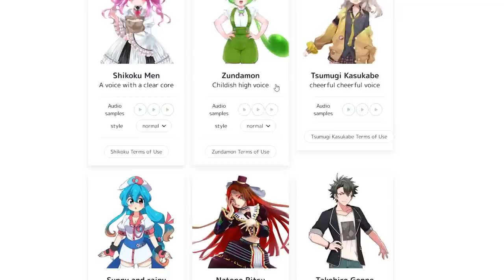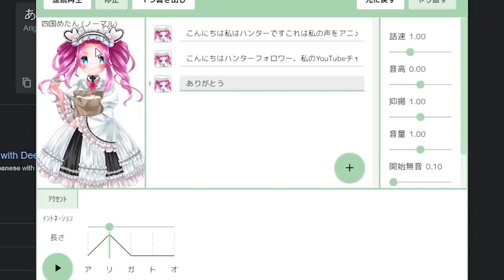الساحر السمين خرج عن السيطرة5️⃣😂اقبح شاب تحول لوسيم😂ملخص انمي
او
الايميل

500 like??!

CHEATING CRAFT
ملخص CHEATING CRAFT
anime disney
انمي شاهد
anime star
detective conan
اميرات ديزني انمي
ناروتو مدبلج starzplay
anime
cimaroom
انمي سلاير
صور انمي
one piece
naruto
انميناروتو

اكادمية الابطال الجزء الجديد
موعد الجزء الجديد اكادمية الابطال
انميات 2021
حكايه ايرين هجوم العمالقه
بتاع انمي
انمي رومانسي
انمي مدرسي
انميات رومانسيه
انميات حب
Let's Make a Mug Too komyushou Desu
انمي كلاود
انمي بنات
انميات
بتاع انمي
انمي فاي
انمي حزين
انمي يوغي
انمي ياهاري
ملخص invincible
ملخص المنيع
Haikara San The Movie 2
جوجتسو كايسن
انميات 2021
جوجتسو كايسن 0
jujutsu kaisen 0
jujutsu kaisen
بتاع انمي
انمي رومانسي
انمي مدرسي
انميات رومانسيه
انميات حب
انمي كلاود
انمي بنات
انميات
بتاع انمي
انمي فاي
انمي حزين
انمي يوغي
انمي ياهاري
انميات اسطورية,
انميات رومانسية مدرسية,
انميات مدرسية,
انميات جديدة,
انميات مجمعة,
انميات سحر,
انميات 2021,
انميات خريف 2021,
انميات يابانية,
ملخص انميات,
كلمات غير مهمه :
انميات 2021